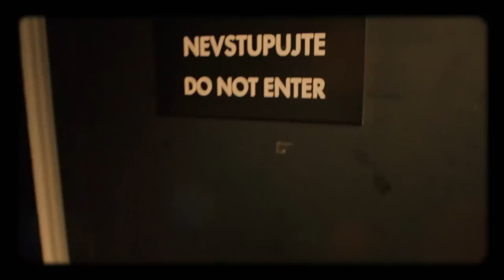Úvod - Show Jana Krause 4. 12. 2019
Hosté: Zpěvačka Monika Absolonová, malíř Michael Rittstein a učitel jógy smíchu Petr Fridrich.

👉 PODPOŘTE EMILA! 😉

V POŘADU PŘIZVUKUJE KAPELA DAVIDA KRAUSE:
Petr Zatloukal — kytara
Ondřej Hauser — basa
Zdeněk Puchmeltr — bicí